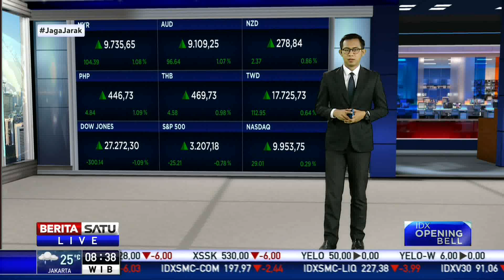Pandemi Tak Mengganggu, Kinerja Keuangan UNVR Masih Tumbuh Positif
Unilever Indonesia (UNVR) menyatakan pandemi Covid-19 tidak mengganggu kelangsungan usaha perseroan. Kinerja keuangan UNVR pada paruh pertama tahun ini masih tumbuh positif.